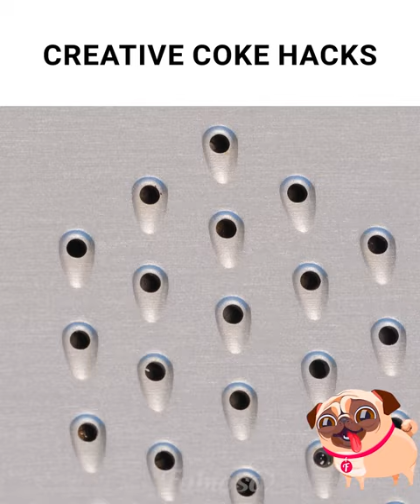What happens if you wash the bathtub with cola? Crazy hacks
Coca-Cola 🥤 is a miracle product, and we'll show you why! In this video by Fabiosa, we have the most amazing Coke hacks to get your housekeeping chores over and done with in a flash! These unique Coca-Cola hacks are great for bathroom cleaning 🛀, toilet cleaning 🚽, carpet cleaning, and so many more cleaning tips 🧽! You can thank us later 😉.
If you liked this video by Fabiosa, please give this video a thumbs-up 👍.

Music 🎵: Diamond Shoes - Got Happy